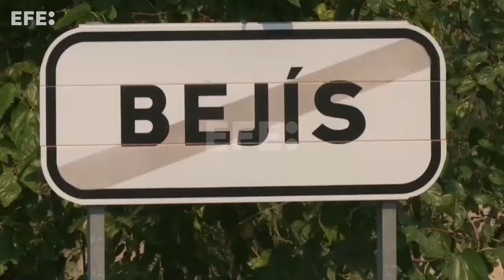Mil personas y 47 aviones combaten los incendios valencianos